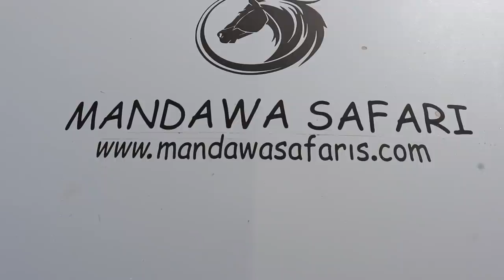നേവിയുടെ കുതിരകളെ പരിശീലിപ്പിച്ച ഫാം |mandava safari |horse videos 2019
what is mandava safari about them
We take you on a safari through the picturesque countryside of Rajasthan on pure bred “Marwari” Indian horses from The Mandawa Stud Farm.

The experience transports you back in time as we cross the sparse desert terrain, through colorful villages of rural India where we interact with the local villagers and tribal nomads. We offer “Old World” Indian hospitality in our luxury tents and camps, where you are served gourmet sit-down meals by our liveried staff in the middle of the wilderness. We also include a stay at “Castle Mandawa”, which was built in 1755 AD in a township that was a trading outpost for the ancient caravan routes from China to the Middle East.

A typical day in your safari could be a morning horse-back ride to a national wild life sanctuary, then traveling by jeep to sight the animals. Lunch would be a banquet meal under the shade of “khejri” trees at your next camp site. At nightfall, we would organize a special performance of traditional folk dancers, musicians or a dancing “Marwari” horse to entertain you while you dine. Our luxury tented camps offer comfortable overnight accommodation. A camel could be your mode of transport for the next leg of your safari through the sand dunes in the morning.

We customize each safari blending tradition, culture, equestrian activities and adventure to create a memorable and luxurious experience. What makes our safari tour more memorable is the experience of riding pure bred Indian horses like Marwaris in the Indian country side where you interact with the local people and sometimes nomads. We make you stay in our luxurious camps with cultural scenario and accompanying with us folk musicians.